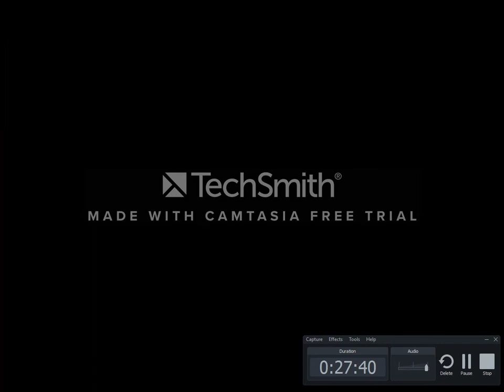CO SE STALO ???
●TECHNIKA
 ► Počítač: LYNX
 ► Monitor: ACER LCD monitor AL1716
  ► Klávesnice: GX gaming škorpion
 ► Sluchátka: Zalman ZM-HPS300
 ► Myš: Hama uRage Illuminated
 ► Mikrofon: Connect IT REC černý
 ►Grafická karta: MSI GT 1030 2GB
●SOFTWARE

●EDIT
 ► Windows Movie Maker - Došly YT Money :D